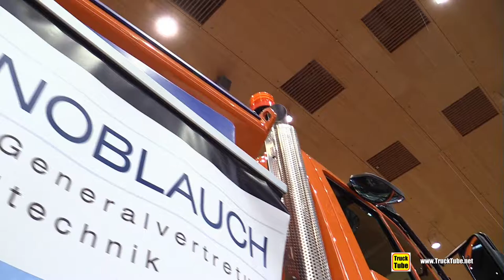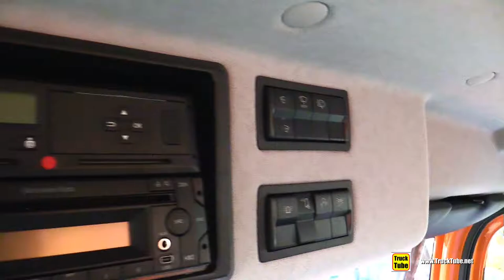2020 Mercedes Unimog U530 Snow Blower by Knoblauch - Exterior Interior Walkaround